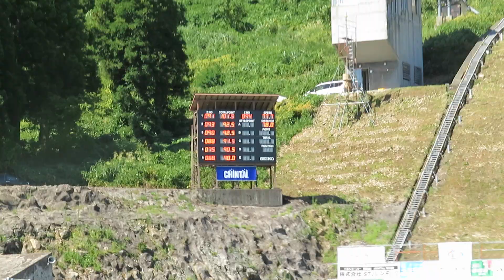永峯寿樹 選手 第35回塩沢 １本目 78メーター 2023/08/27(日) 石打丸山シャンツェ